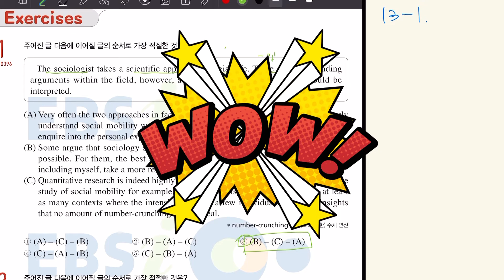2023년 수능특강 영어 13강 1번